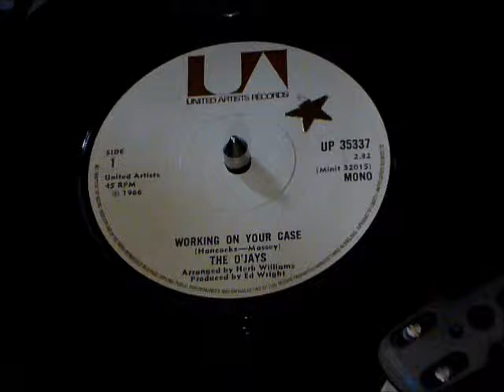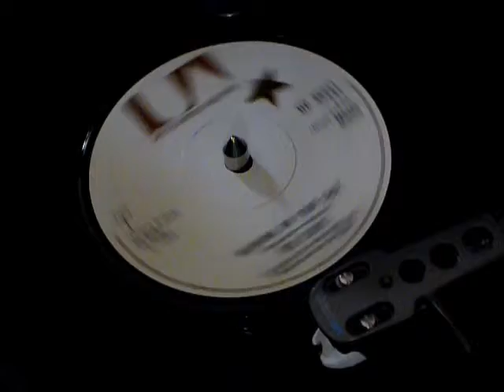O'Jays - Working on your case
The O'Jays need no introduction. I bought this re-release version of their 1966 record in 1972 on recommendation of the lads from the 'soul scene' in Stoke Heath. Save up for a few weeks and the canteen would order the wanted record from the local shop... didn't matter that I'd never heard it, same went for any of the other unknown records, Joy Lovejoy, Homer Banks, Fontella Bass, Soul Sisters, Jimmy Conwell... musical socialisation by the Wheel boys the best education a misspent youth could buy...